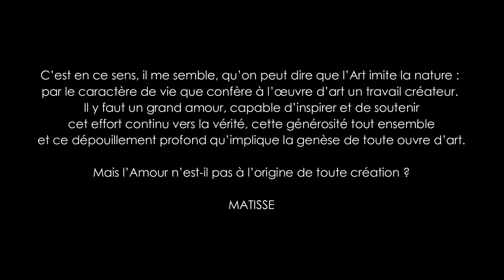引力 what is INRYOKU - Interview Sensei Gérard Blaize Vichy 2021 (f & e) 4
What is Inryoku? It's O Senseis Aikido.
Inverview with Sensei Gérard Blaize by Simone Chierchini Aiki Ita Netw.
August 2021